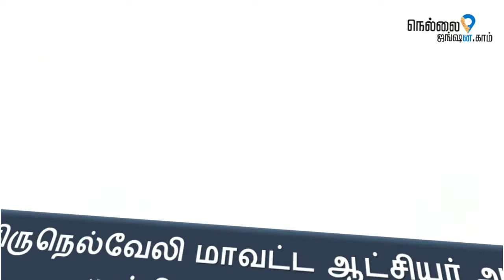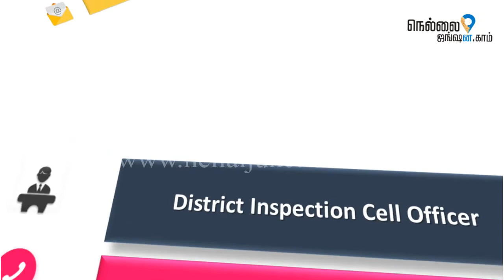Nellai Junction | திருநெல்வேலி மாவட்ட ஆட்சியர் அலுவலக முக்கிய அரசு அதிகாரிகளின் தொடர்பு எண்கள்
திருநெல்வேலி மாவட்ட ஆட்சியர் அலுவலக  முக்கிய  அரசு அதிகாரிகளின்  விவரங்கள்.

உலகளவில் சிந்திப்போம் !
உள்ளூர் அளவில் செயல்படுவோம் !
Think Globally !
Act Locally !

நெல்லை மற்றும் பக்கத்து மாவட்டம் சார்ந்த வேலைவாய்ப்பு, கல்வி , அரசு நலத் திட்டங்கள் , அரசு சேவைகள் , சமூக மேம்பாட்டு உள்ளிட்ட தகவல் அளிக்கும் இணைய ஊடகம்.